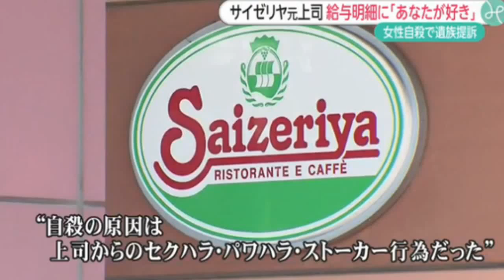サイゼリヤ副店長が自殺した女性店員にやったセクハラ・パワハラ・ストーカー行為の詳細がヤバすぎる・・・【画像あり】2ch「上司の名前・顔・店舗も報道して」「特定はよ」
モー娘。'15新曲MV公開！ハロコン、J=Jイベント、光井愛佳、井上ヘアアレンジ MC:福田花音・野村みな美【ハロ！ステ#127】

【マインクラフト】セイキン夫婦のマイクラ実況！練習編Part11 ダイヤ発見！【Minecraft】